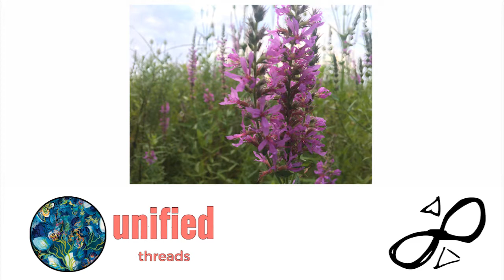Season 2: 05–Possibility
Questioning what other people told you is possible is always a good place to start.

This episode is part 1 of a conversation with Ethan Hughes, one of four co-founders of the Possibility Alliance in Belfast Maine, and Grace Yoder of Polliwog Farm in Ypsi, Michigan.  Grace shared her work on the first episode of this season, in an episode called "Belonging", and connected the threads to Ethan. Ethan and the people he's in community with at the Possibility Alliance have spent over a decade working to solve practical problems through permaculture, while striving to live by a set of principles, one of which they call “pathways out of empire.”

Grace and Amy ask questions around why Ethan and his partner & co-founder Sarah Wilcox moved from an established off-grid community in Missouri to start fresh in Maine. Together we talk about reckoning with our white privilege, getting to the point of being honest with what we’re exchanging and how much energy still needs to be freed up, and showing up to build resilience in response to this planet’s ecological and social crisis. Part 2 called “Kinship”

Bottlenose Dolphin and Humpback Whale sounds recorded January 19, 1991 by “listeningtowhales” found on freesound.org

Threads mentioned in this episode...

If you’d like to listen to the interviews Ethan did on “The Permaculture Podcast” in 2012 and 2013 with Scott Mann, check out this “best of” episode
If you’d like to listen to the episode entitled “Belonging” that featured Grace from Polliwog Farm, you can find it

If you’d like to contact Ethan, you can write him at:
Ethan Hughes
85 Edgecomb Dr
Belfast, ME 04915

Thank you to all the musicians who shared their talents in this episode!! Binho Manenti, Jazzy Robot, Taylor Greenshields, Ana Gomulka,  and other anonymous artists.